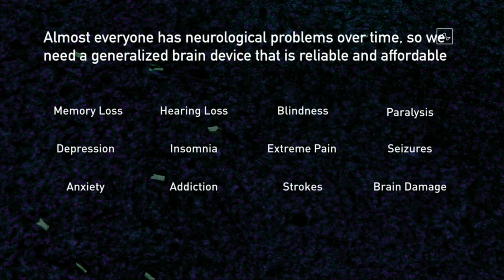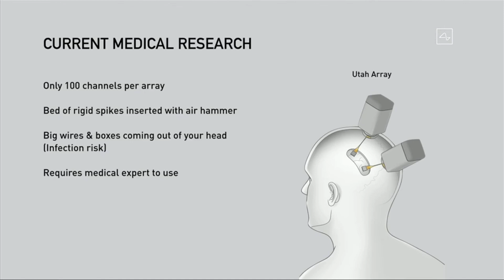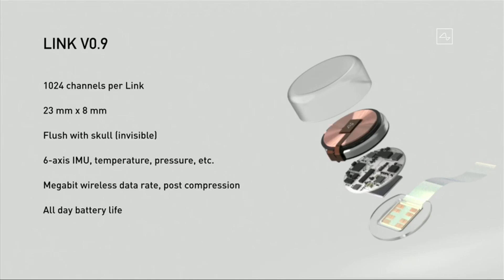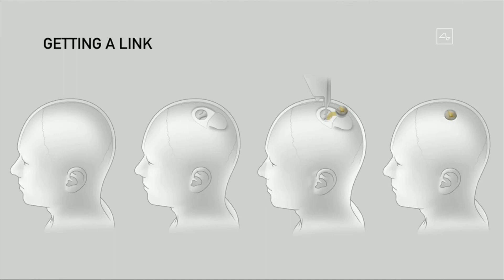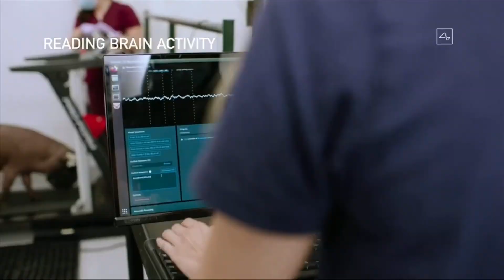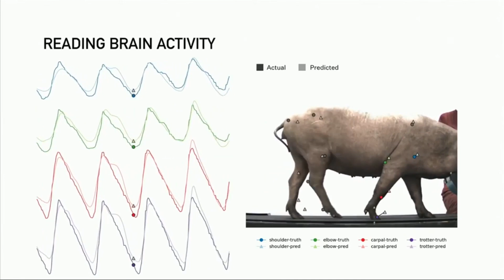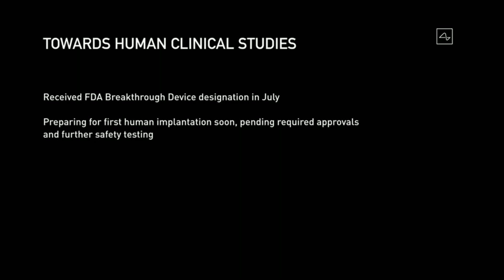Elon Musk just found a solution for ALS! Neuralink presentation and what it means for ALS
There is no cure or treatment for ALS. It locks the active mind inside an inactive body. Many people with ALS only have their eyes to communicate.

It is not a cure but Elon Musk and neuralink have a solution that will help us with our quality of life

Recently the company Neuralink presented an update on its progress, led by founder Elon Musk. He never said anything about ALS, but I think that the neuralink brain machine interface is one of the most exciting developments for people with ALS. Let me show you why!

Hi. I’m Brad. I have ALS. This is ALS Tech, and my biggest frustration with ALS is the inability to use technology. In this clipped video from the Neuralink presentation,  I will show you why Neuralink is an exciting solution for people with ALS.

To help me build this channel in the YouTube algorithm,

Because I can’t talk, the Proloquo4Text app is talking for me.
 That is the biggest reason why i am excited for neuralink, because my device is my only connection to the world.

Isn't that amazing! I dream of being able to control my device with my mind! It would allow me to have real conversation with my wife and kids.
My mind is still running full speed ahead, but I can only communicate with my eyes at one second per letter.
If the first round of human trials is focusing on quadraplegics, i want to qualify! I am ready to go!

If you know someone at neuralink, please let me know.